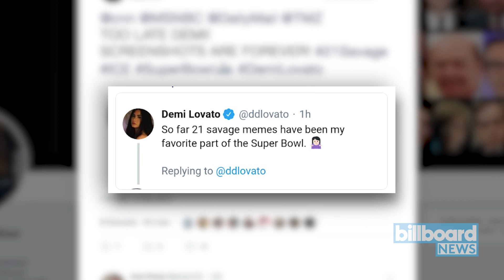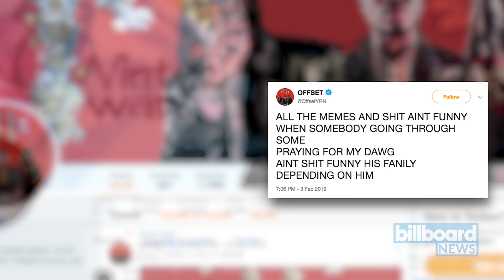Demi Lovato Deactivates Twitter Account | Billboard News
Demi Lovato has deactivated her Twitter account following backlash over jokes the singer made about 21 Savage.